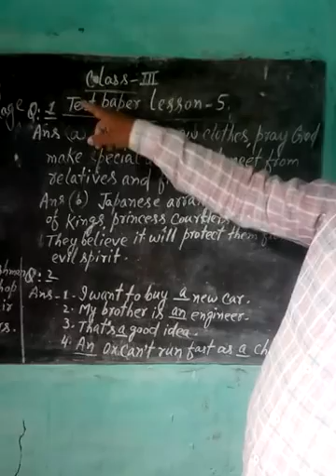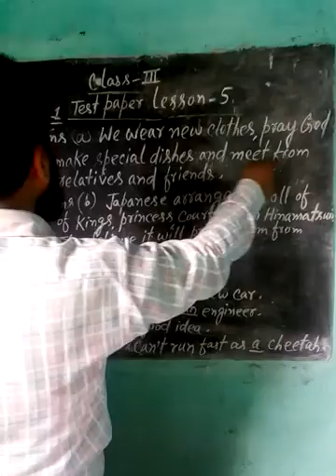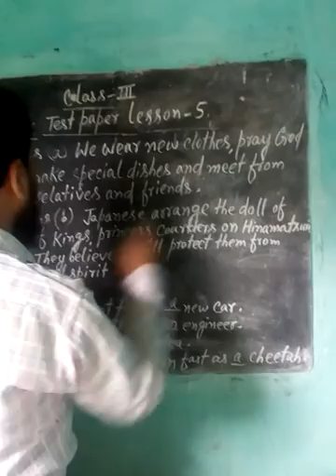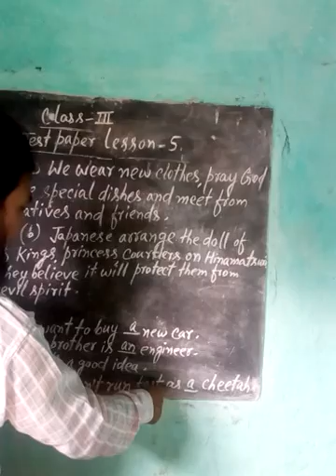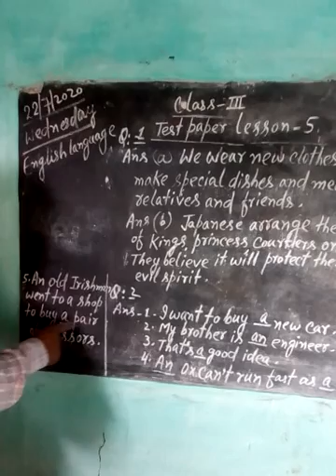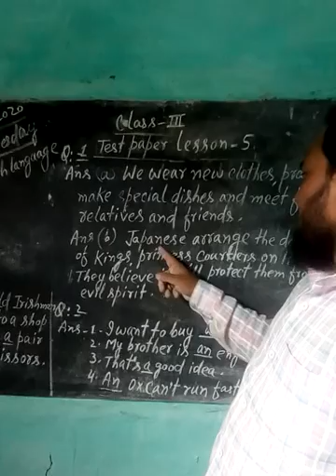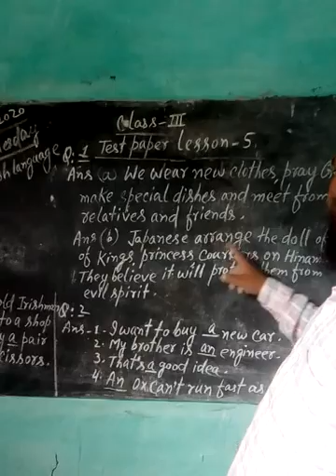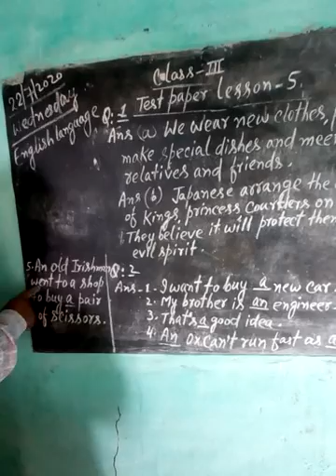English language class 3 test paper lesson 5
imteyaz's kidz zone, IMKZ-Answer of test paper from the lesson 5 for the book Real English.